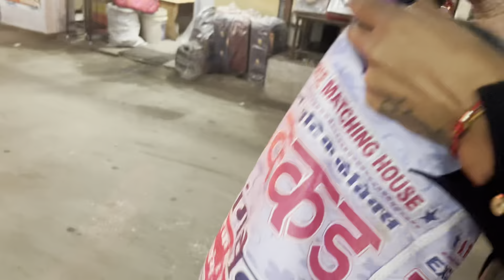Bapu Nu Dita Surprise ll Pehli Vaar Kita Papa Da Birthday Celebrate ll Bapu Hairan Ho Gea ll